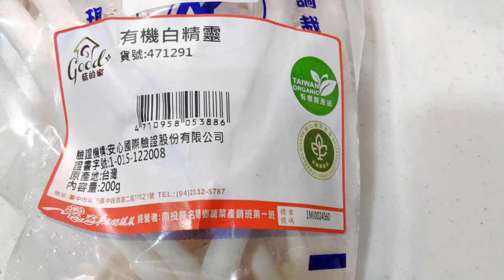牡蠣料理 Part II: 牡蠣鍋飯 （有字幕請打開）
牡蠣第二道料理上菜
昨天一次做了兩道，第一支影片剪到深夜
今天下午再剪一片。

剪片很辛苦
要花好幾個小時的時間
還要配音...

而且我很多原本不吃的東西
為了示範料理，我幾乎都嘗試了
牡蠣我是第一次做。

很多時候會覺得
真是不想努力了ＱＱ～～～

在這一道料理，我結合昆布柴魚高湯＋牡蠣（悶煮）
調味只用了生抽。

這是因為我吃的口味本來就偏淡
有著食材的原味就足夠。

每一道料理都有每個人不同的做法
我不特別強調要避免牡蠣縮小會如何...

因為每一樣食材，只要你煮得過久過熱本來就會縮小了
不是嗎？

我們食材來源是安全的，這比較重要。

用悶煮的方式也是一種方法，避免過久過熟。

試試看吧～